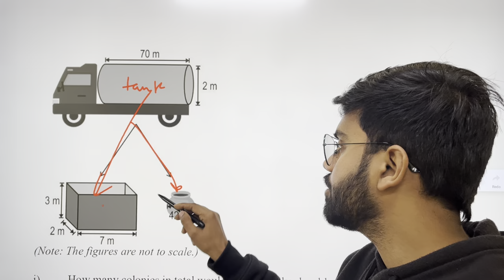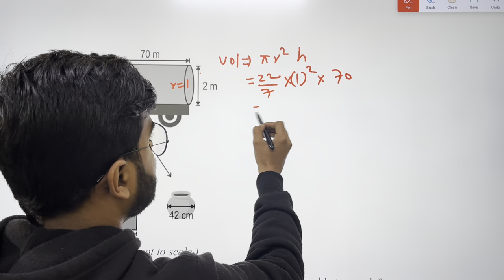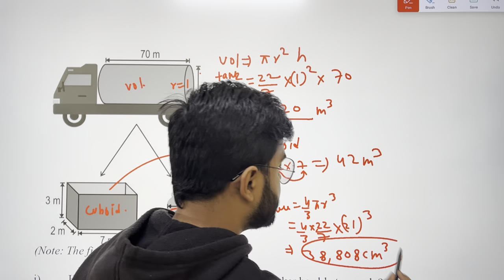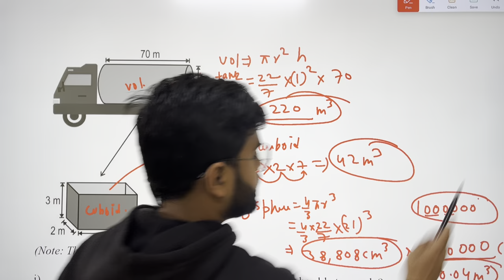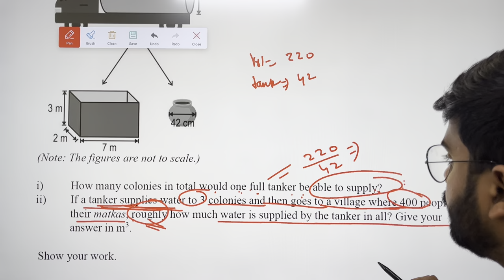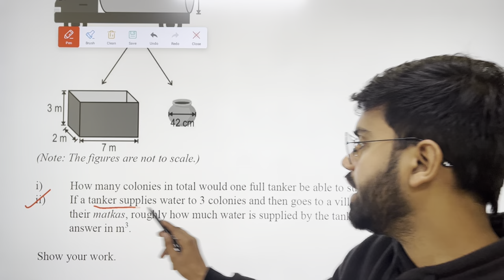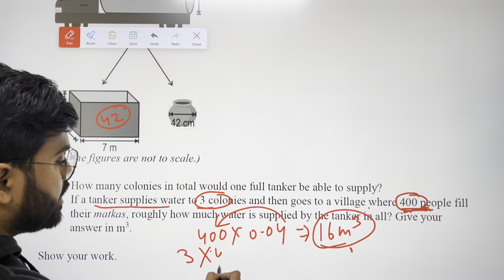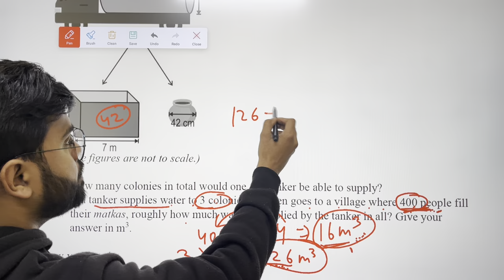A right-circular cylindrical water tanker supplies water to colonies on the outskirts of a city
A right-circular cylindrical water tanker supplies water to colonies on the outskirts of a city and to nearby villages. Each colony has a cuboidal water tank. In villages, people come with matkas (spherical clay pots) to fill water for their household.

 (Note: The figures are not to scale.)
i) How many colonies in total would one full tanker be able to supply?
ii) If a tanker supplies water to 3 colonies and then goes to a village where 400 people fill
their matkas, roughly how much water is supplied by the tanker in all? Give your answer in m3.
Show your work.
(Note: Assume all the tanks/matkas are completely filled without any loss of water;